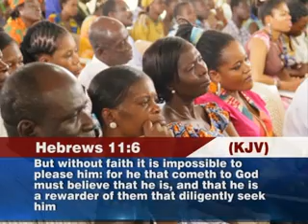Fruitfulness through Faith & Understanding - Bishop Dr. Annor-Yeboah